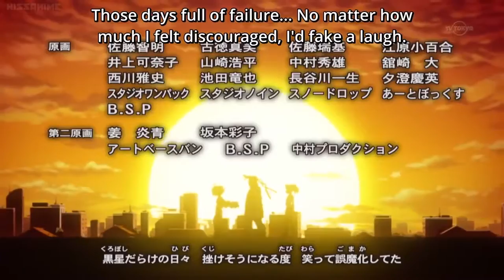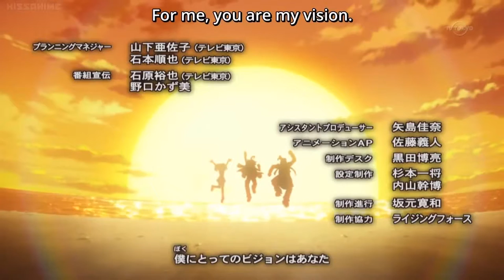Yu-Gi-Oh! Arc-V Ending 5 Vision Ver.2 [60 FPS HD] + Subbed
*720p and above for 60FPS*
I been waiting for this one for a while now. This ending just makes me smile it just does. Yugioh Arc V is turning out really good Now subbed too